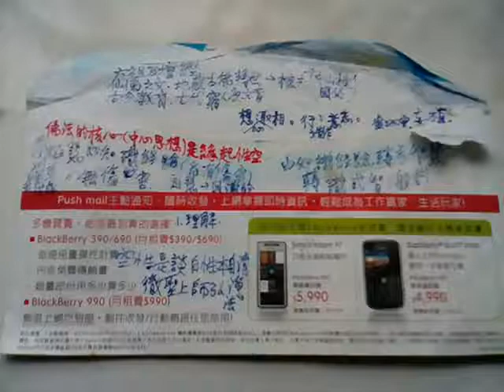VID 20150119 033436學佛學道筆記